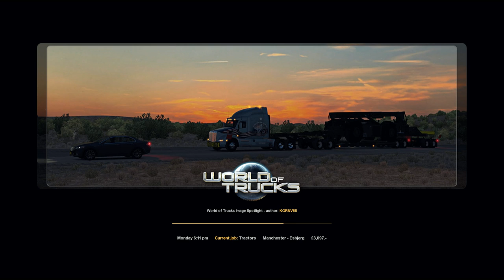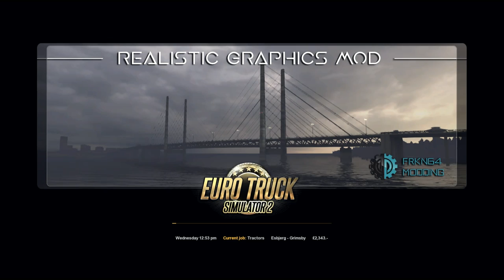Euro Truck Simulator 2 - Becoming Eddie Stobart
If you live in EU specially the UK then no doubt at some point you will have seen the famous green and white Eddie's.  They are one most famous logictis compaines.  With Euro Truck Simualator 2 you can run your own Vitual Eddie Stobart company.